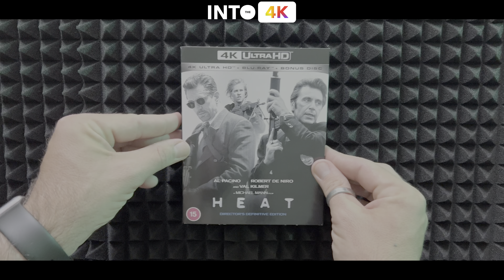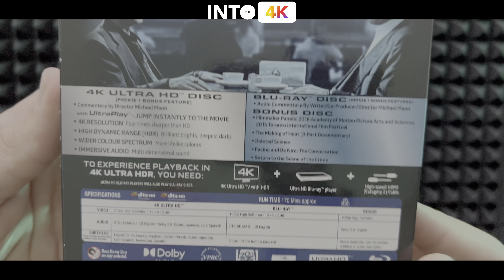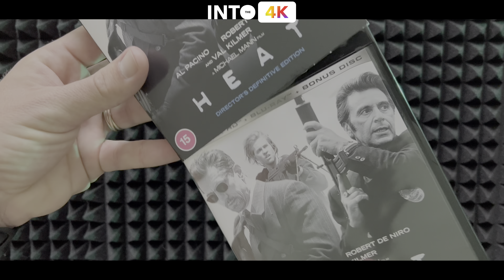HEAT - 4K MINI UNBOX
Mini unbox di Heat 4K.

LINK AMAZON